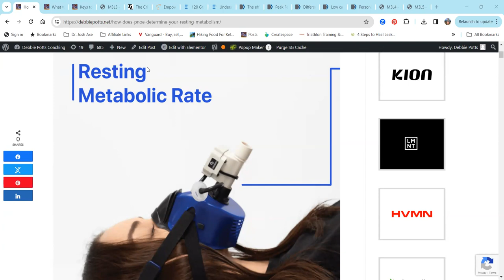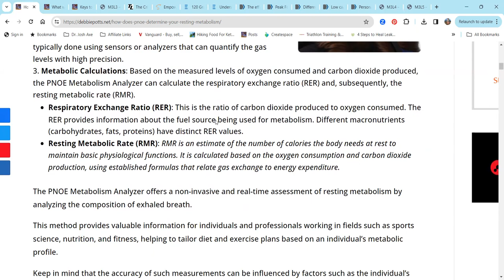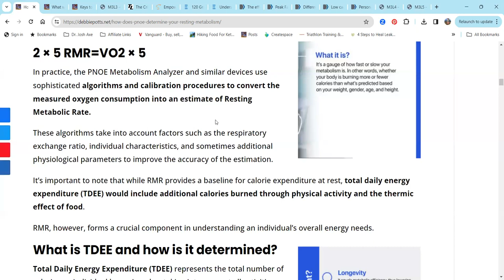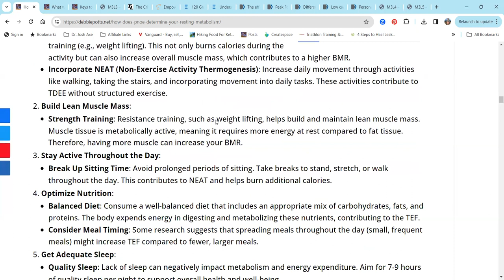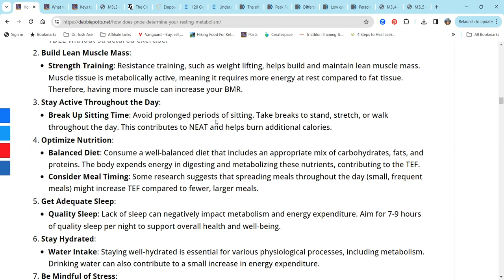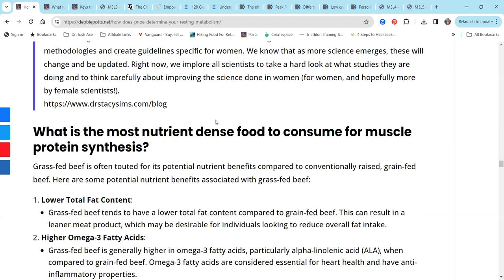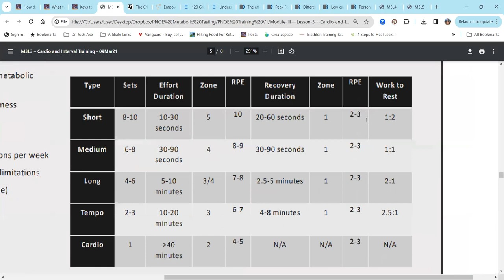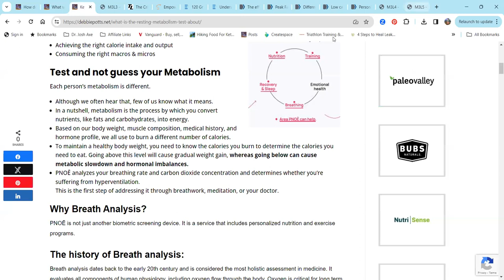How do you measure and increase your METABOLISM with Coach Debbie Potts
How do we measure your resting metabolism?
How do you increase your RMR?
How do you improve your body composition as you age?
I am on a mission to improve my strength gains, speed and power as I age- while feeling youthful!

This episode, I share my deep dive down a long rabbit hole into metabolism...
"The PNOE Metabolism Analyzer is a device designed to measure resting metabolic rate (RMR) through breath analysis. It utilizes a technique known as indirect calorimetry. Indirect calorimetry is based on the principle that the human body primarily uses oxygen and produces carbon dioxide during the process of metabolism."

Are you an ambitious, high performer on a mission to improve the aging process?
Do you struggle to get the desired results even when doing all the "right" things?

What are you doing today to live your best self at age 70, 80 and 90 plus years old?
Are you taking ownership of your health and your future self now so you can thrive as you age instead of struggle??

Life is not a race.  It is a Journey.
External and HIDDEN internal sources of CHRONIC Stress will impact all efforts... check out the elements of what I call "The WHOLESTIC Method" to transform the WHOLE you from the inside out to burn fat, improve performance and longevity. There is not a once size fits all solution.  We are all unique.  The struggle is real and I understand the challenges as well as frustrations in finding the right answers to feeling and looking your best -especially when you think you are doing everything "right".  Doctors may tell you that your lab results are "normal" and there is nothing is wrong with you - but you know that you are off and not performing your best in life or sports.  Let's investigate what is actually going on under the hood and put your missing of your health puzzle back together again.
Choose to thrive each day and not survive the day.  Contact Coach Debbie for a complimentary 20-minute call to discover more.